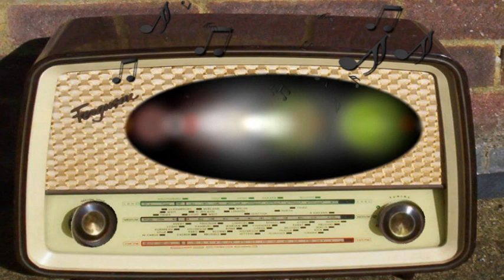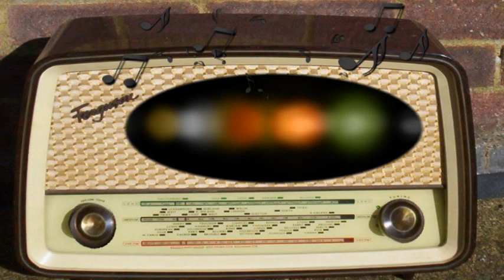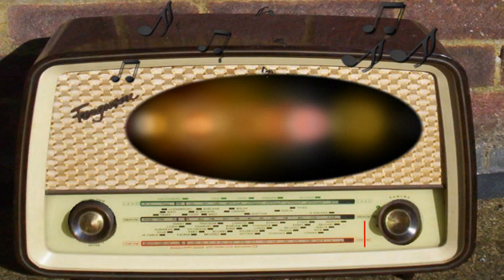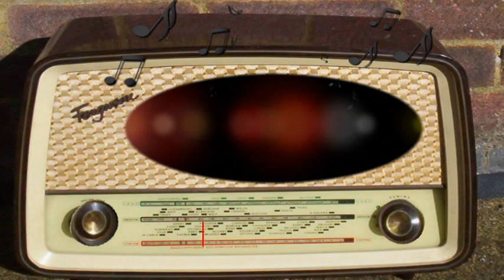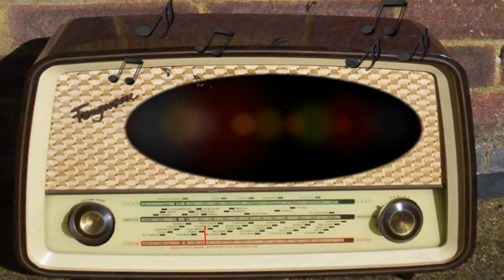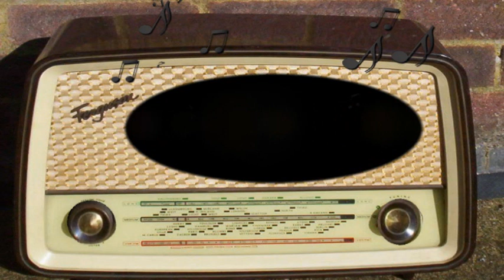Command Performance: Vincent Price, Joan Davis, Kay Starr, Robert Maxwell, June Foray (11/30/1948)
Vincent Price, Joan Davis, Kay Starr, Robert Maxwell, June Foray, Bud Widom.